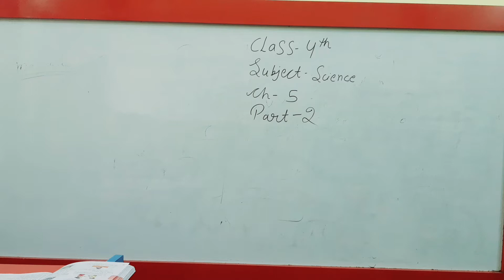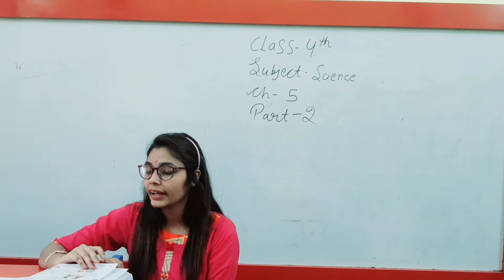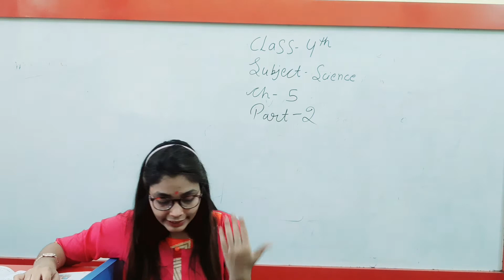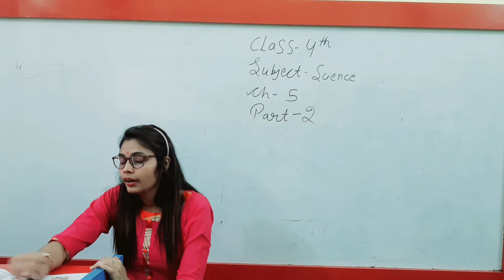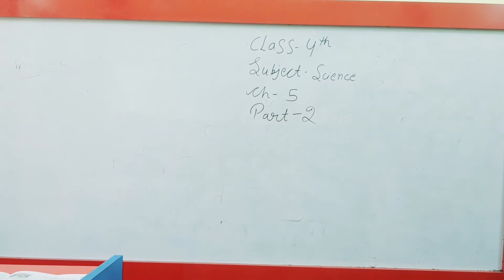4rth science ch 5 part 2